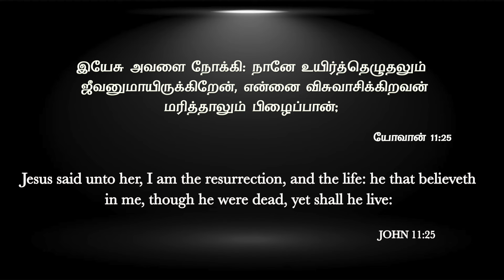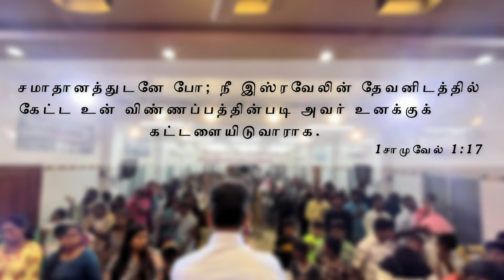தலைமுறையாக தொடரும் சாபங்கள் | Message By Pastor M.Simon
Thalaimuraiyaga Thodarum Sabangal

Name: M.simon
Bank: INDIAN BANK
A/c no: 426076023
Branch: Anna Nagar, Chennai.
IFSC Code: IDIB000A025

A/C NAME: APOSTOLIC CHRISTIAN ASSEMBLY PUZHAL MINISTRIES
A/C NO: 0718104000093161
A/C TYPE: SAVINGS ACCOUNT
BANK: IDBI BANK
BRANCH: PERIYAR NAGAR
IFSC CODE: IBKL0000718

NO:33, Thiruvalluvar St, Puzhal, Chennai - 66

ShareChat: ACAPUZHAL